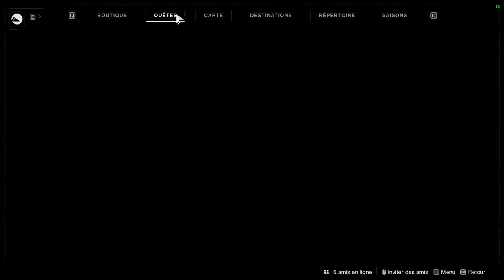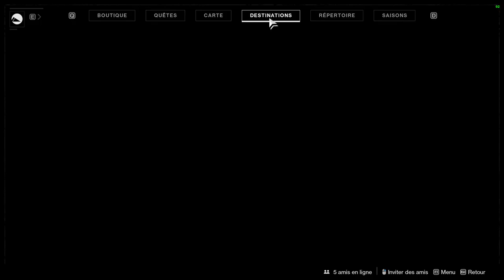FRERE VANCE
On fait le contenu du pass saisonnier de Destiny 2